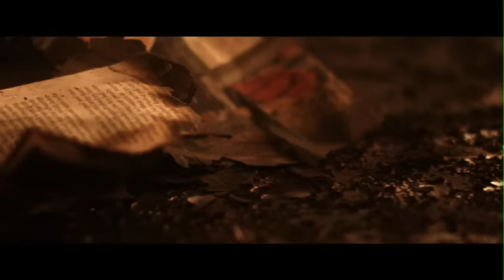Hadouken! - Turn The Lights Out [Official Music Video]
"Turn The Lights Out" by Hadouken! from For the Masses, available now.

"Turn The Lights Out" Lyrics:
Turn the lights out, turn the lights out
Turn the lights out, turn the, turn the
Turn the lights lights out

Make way for the ultraviolet, teenage riot, don't try it
You can't (stop this, stop this) You can't (stop this, stop this)
You see I'm lit like a molotov
Get out my way when the riot kicks off

Get ready for the rough and tumble
If you wanna be starting something
You aint seen nothing yet, no you aint seen nothing
Push your way to the pit, stand tall raise your hands

Turn the lights out, turn the lights out, turn the lights out

Make way for the bass
We fracture ribs and the dim when the sun comes in
Make way for the drums
We pillar these beats so hard like concrete sheets

We lit the fuse and we're ready to blow
I don't care where we are, I don't care where we go
You better run from cover where the filaments go

This is your last chance boy, this is your last chance
This is your last chance, your last chance (x4)

Make way for the cardinal sin
When the boys come out when the freaks come in
Make way for the horror show
If you wanna bring it then we'll come a loco

I don't care where we go

Turn the lights out (3x)
Turn the turn the